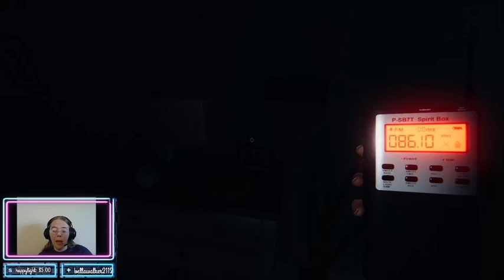My Youngest is a Good Ghost Hunter - Phasmophobia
After my teenaged son gives up, his little sibling takes over and where he failed... they, well, they survivied at least lol.